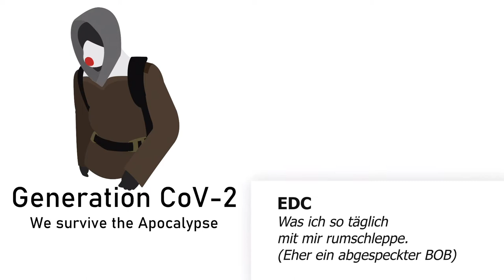Das nehme ich täglich mit! (EDC oder Get Home Bag; minimalistischer BOB)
Das heutige Thema ist etwas banaler. Ich möchte euch vorstellen, was ich so täglich mit mir herumschleppe. Da ich immer mit den Bus zur Arbeit fahre, falle ich damit schon etwas aus dem Rahmen. Bisher hat mich aber nur ein Fahrgast darauf angesprochen.

Was im Vidoe nicht zu sehen ist, ist das Funkgerät (Eigendlich zwei Geräte. Ein CB und ein 70cm Gerät) und etwas in der schwarzen Aufsetztasche am Rucksack. Zudem etwas, das ich mit meinem kleinen Waffenschein mit mir führe.

Warum? Schaut es euch an.